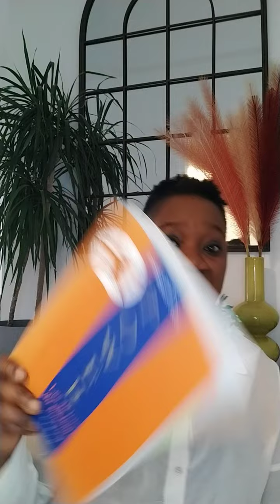AU SECOURS, MON MARI A TOUCHÉ MA PETITE FILLE DE 7 ANS (2/2)